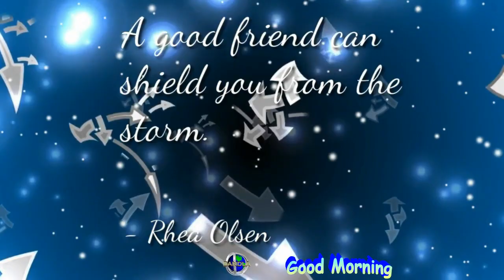Quotes A good friend can shield you from the storm. -Rhea Olsen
A good friend can shield you from the storm. -Rhea Olsen